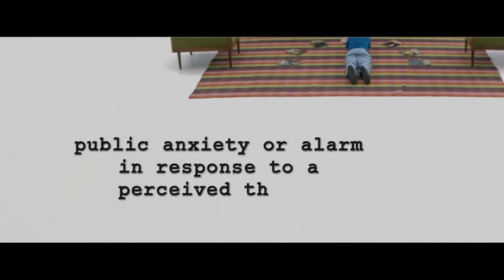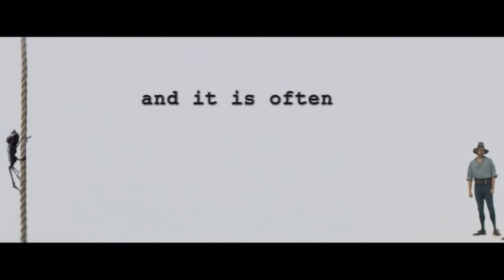интересная мысль Vll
Кусочек вырезанный из сериала Легион